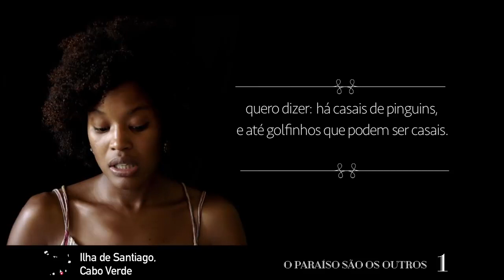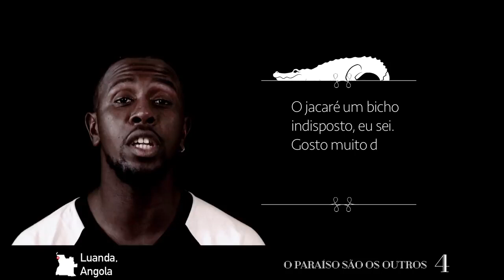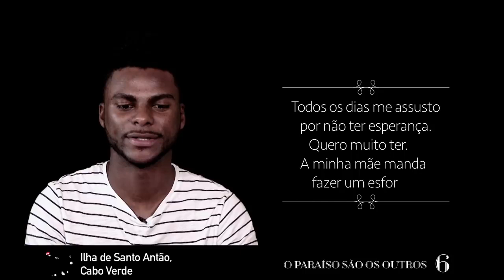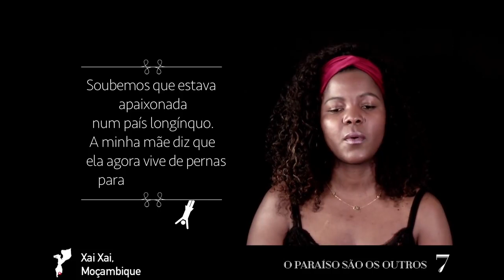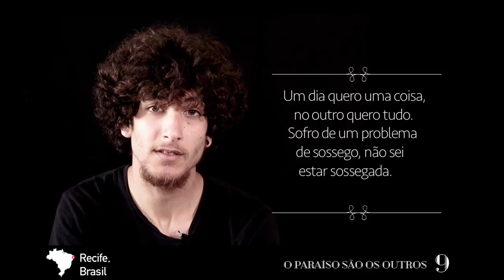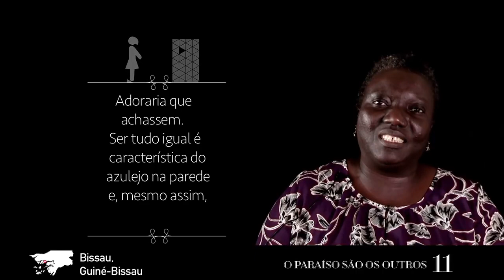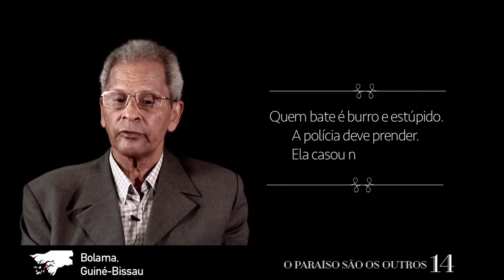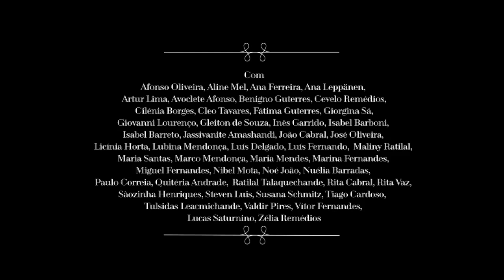«O Paraíso são os outros» de Valter Hugo Mãe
O amor constrói. Gostarmos de alguém, mesmo quando estamos parados durante o tempo de dormir, é como fazer prédios ou cozinhar para mesas de mil lugares.

O paraíso são os outros é a história que nos conta uma menina que observa como são os casais. Casais de pessoas e casais de animais. Uma menina a quem o amor intriga e fascina. Ao imaginar a vida dos outros, sonha com a sua pessoa desconhecida que um dia há de amar. Pode até ser o Miguel ou não - há tanta gente maravilhosa!

Ao inventar a felicidade, ela já sabe tudo o que é preciso para se ser casal. Um livro que parte da inocência pueril e toca também a sabedoria dos mais crescidos.